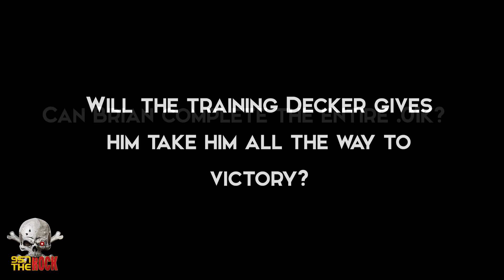Brian's Quest. pt1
Brian wants to run the .01k this year but everyone seems to be against him in his quest. Will he join Decker and finish the race? Or will he succumb to the mocks from Puck and Drew?